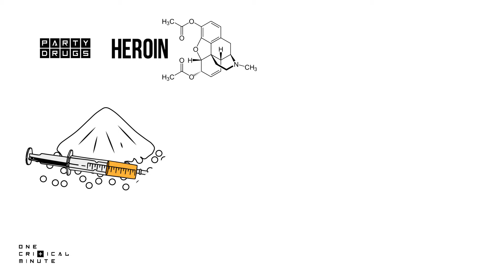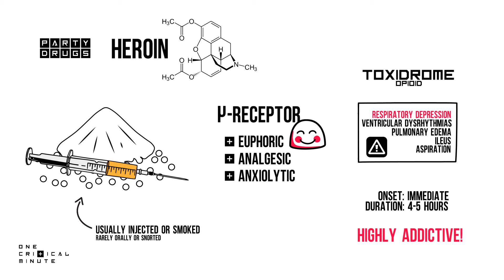Heroin - One Critical Minute [1CM]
In this One Critical Minute we focus on Heroin.
Heroin is a synthetic opiate, i.e. an opioid. Heroin is broken down through deacetylation into morphine. The morphine then binds predominantly to the u-receptor located in the central nervous system and gastro-intestinal tract. Heroin is considered a depressant and causes an opioid toxidrome. The activation of the u-opioid receptor causes euphoric, analgesic and anxiolytic effects. Heroin also causes histamine release, which could cause itching. Adverse effects are the ones discussed in the video on the opioid toxidrome, the most important one being respiratory depression. Others include ventricular dysrhythmias, pulmonary edema, ileus and aspiration.
Heroin can be injected, but it can also be smoked. It's rarely taken orally or snorted. The onset of effects is almost immediate, and the effects last for 4 to 5 hours.
Heroin is a more potent opioid than morphine because it crosses the blood brain barrier a lot better. As with all opioids, when people use it often, they form more u-receptors, and so, drug tolerance occurs. This is why heroin is highly addictive. As heroin is typically injected, addicts tend to share their dirty needles, and so, heroin abuse is associated with HIV and hepatitis B & C.

For more information on opioids like Heroin, including treatment, watch my video on it!